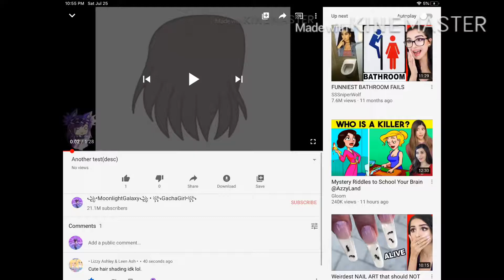Another glich but 𝙷𝙸𝙶𝙷𝙴𝚁-